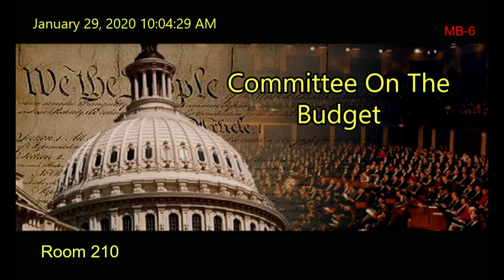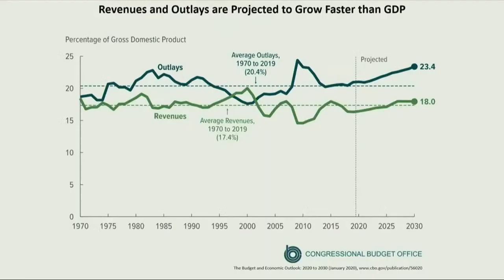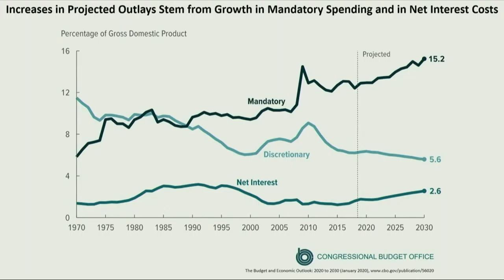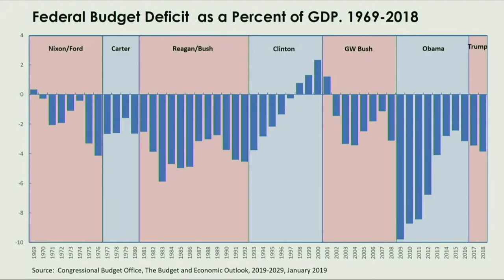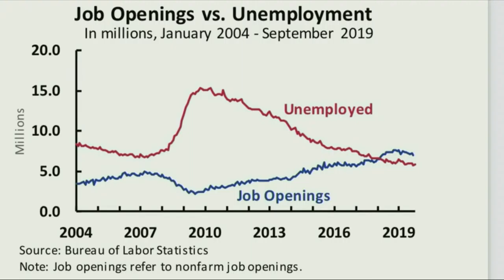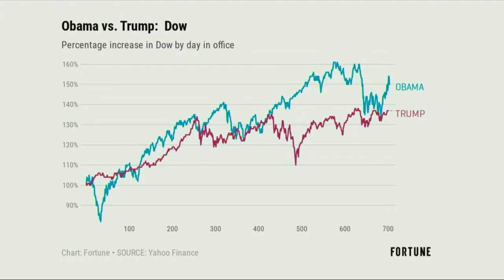The Congressional Budget Office's Budget and Economic Outlook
EventID=110407

The Congressional Budget Office's (CBO) new Budget and Economic Outlook report shows a darkening fiscal future, with trillion-dollar deficits and near-record debt levels persisting through the next decade.

Phillip Swagel, Director of the CBO, testified before the Budget Committee about the report's findings and how we tackle our nation's long-term fiscal challenges.

The House Budget Committee Democratic Caucus is fighting for budget priorities that reflect the values of families across the country. We are committed to investing in our country's future, growing the economy, and preserving the progress we've made in areas like employment, health care, and tax fairness – while keeping our promises to seniors, veterans and the most vulnerable among us.